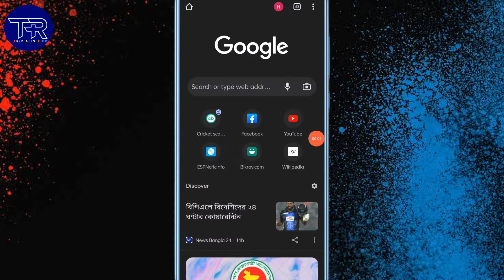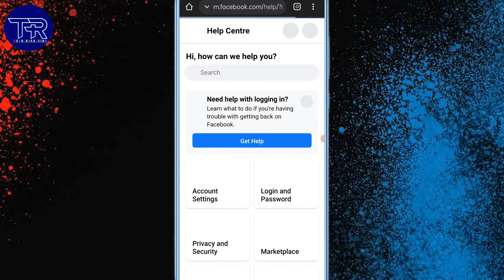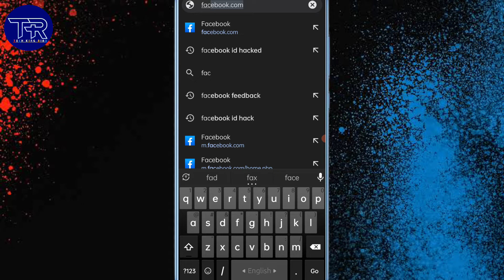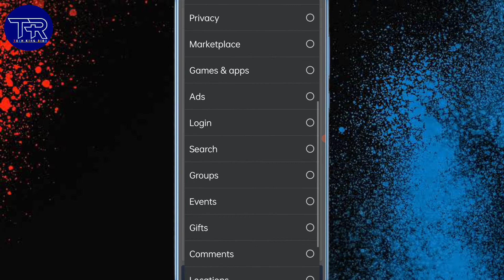Facebook Disable ID Back II We Received Your Information II Account Will Be Disabled in 30 Days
How to back disabled facebook account bangla tutorial | disabled facebook account recovery | id back disabled Facebook#recovery_fb#id_back

Apply form

Sir My Facebook Account Was Disabled Without Any Reason, Sir I Don't Post Any Illegal activities on My Personal Facebook Account, Sir I Follow Facebook Community Guidelines, Sir I Used My Real Name, pics, phone number, This is My Personal Facebook Account, Sir Someone Reported My Facebook Account Without Any Reason, Sir I Stored My Personal Data in My Personal Facebook Account, Sir I Can't Login into My Facebook Account, Sir I Request To U Please Recover My Personal Facebook Account.

Tag.

Your Quarries

2.how to recover disabled facebook account 3.how to recover disabled account on facebook

1.how to recover disabled account of facebook 4.how to recover disabled facebook account after 30 facebook

days

5 how recover disabled fb account 6.how to recover disabled facebook account by

7.how to recover disabled fb account

8.how to recover disabled facebook account in tamil 9.how to recover disabled facebook account in

telugu

10.how to recover disabled facebook account in

malayalam

11.how to recover disabled facebook account in

english

12.how to recover disabled facebook account in hindi
english

12.how to recover disabled facebook account in

hindi,

13.how to recover disabled facebook account in 2 minutes 2022 method

14.how to recover disabled facebook account in

kannada

15.how to recover disabled facebook account in 2

minutes

16.how to recover disabled facebook account on

laptop

17.how to recover my disabled facebook account

through friends

18.how to recover disabled facebook account due to

19.how to recover disabled facebook account with

phone number

20.how to recover disabled facebook account with

21.how to recover disabled facebook account with id

22.how to enable/recover disabled facebook account

within 2 hours 2021

23.how to recover disabled facebook account

without email

account without proof

25.how to recover disabled facebook account

without gmail

26.how to recover disabled facebook account without email and phone number

27.how to recover disabled facebook account

without id card 2021 28.how to recover disabled facebook account